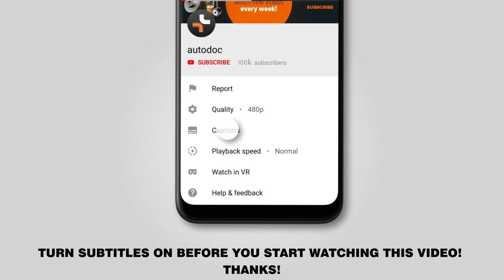How to change front anti roll bar link / front drop link on FIAT BRAVO 2 (198) [TUTORIAL AUTODOC]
How to change front anti roll bar link / front drop link / front sway bar link on FIAT BRAVO 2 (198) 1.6 Hatchback 11.2006–present [TUTORIAL AUTODOC]

Anti roll bar link on FIAT Stilo Multi Wagon - 08.2008) / LANCIA Delta III - 08.2014) / FIAT Stilo Hatchback - 11.2006) cars should be replaced, as a rule, according to one and the same procedure.

🔝 Top brands that produce anti roll bar link: FEBI BILSTEIN; TOPRAN; DELPHI; NK; MONROE.

🛠️The tools you need to replace front anti roll bar link:
- wire brush
- WD-40 spray
- copper grease
- ratchet wrench
- torque wrench
- phillips screwdriver
- hydraulic transmission jack
- wheel chock